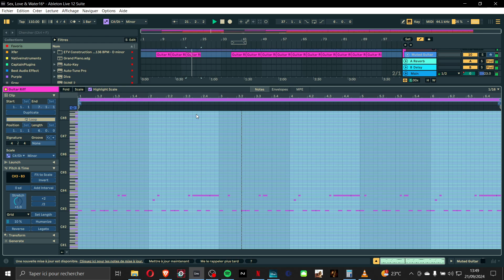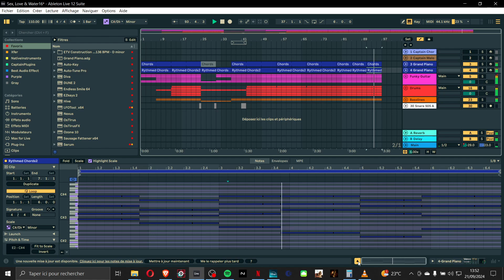How To Make My New Track: Sex, Love & Water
Here is my new video about my music: Sex, Love & Water
You can also find it on all music streaming platforms
Feel free to listen to it and share it at will. Thank you all for your support

thanks to colorfarma.com for the covers

 Merci a tous pour votre soutient
Vous pouvez également la retrouver sur toutes les plateformes de streaming musicale
N'hésitez pas a l'écouter et à le partager a volonté. Merci a toutes et a tous pour votre soutient